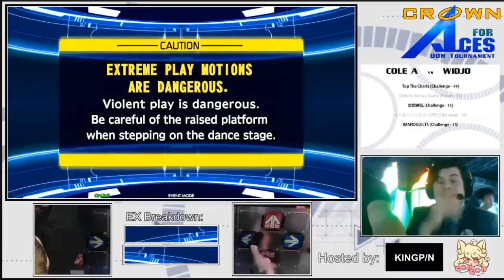Crown for Aces Winners Semi COLE vs WIDJO